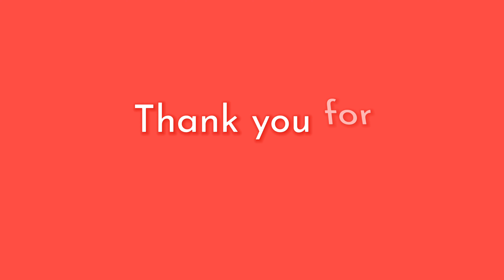Spring in Puglia, Italy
This is a video of the spring flowers in Apulia, Italy.